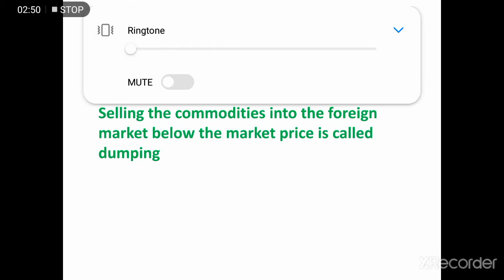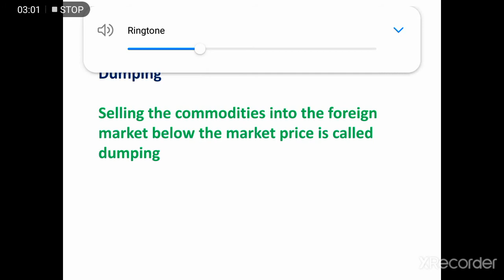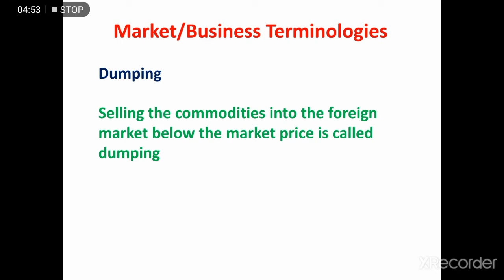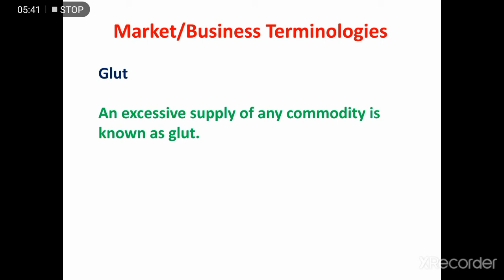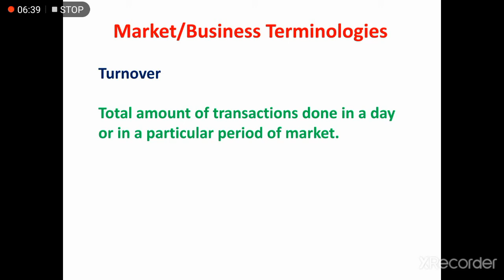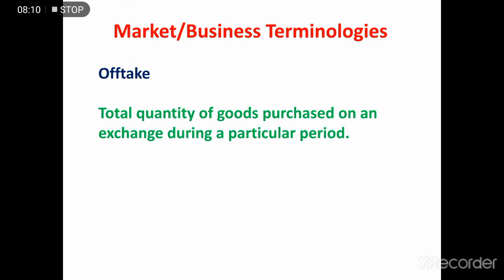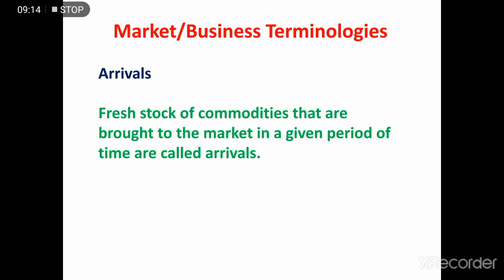Business/Market Terminologies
Business Terms for Senior Auditor/Lecturer Commerce